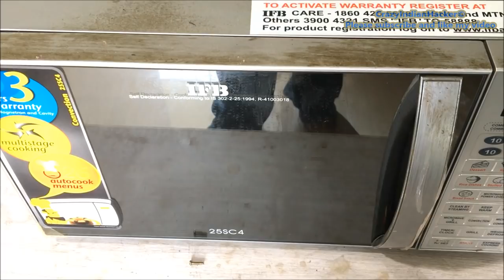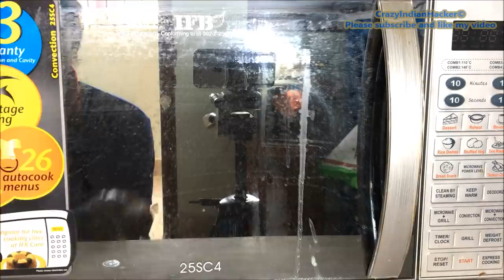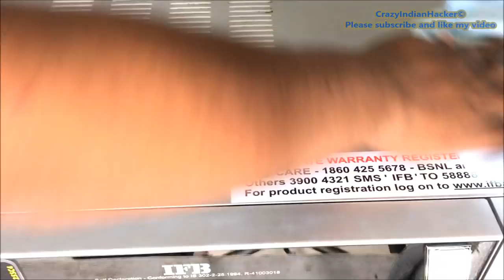The Best Way to Clean Dirty Microwave Oven At Home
how to clean a microwave oven how to clean a microwave how to clean microwave oven how to clean a microwave